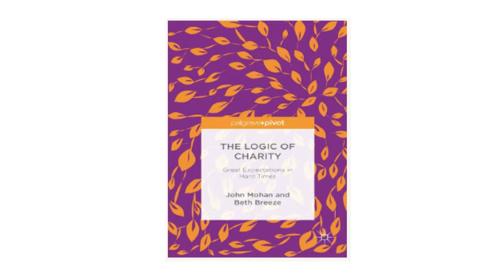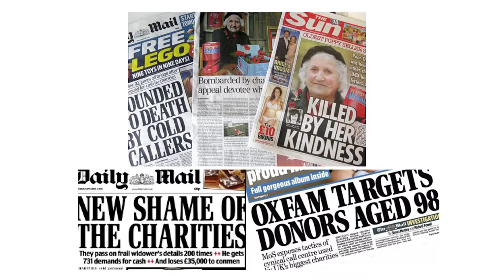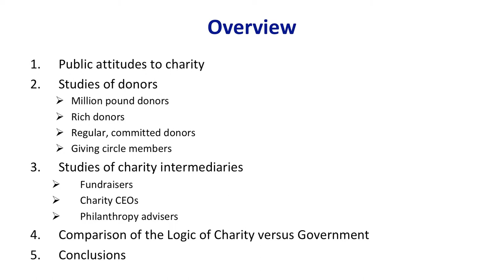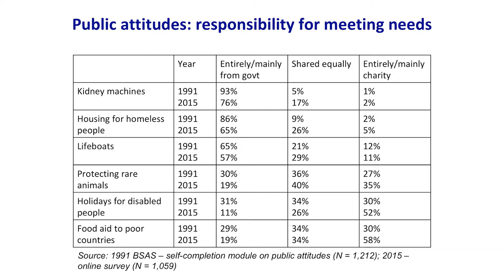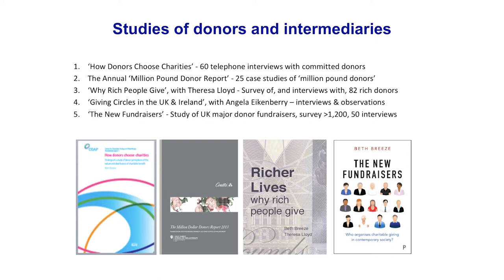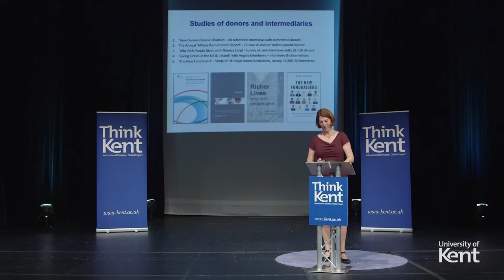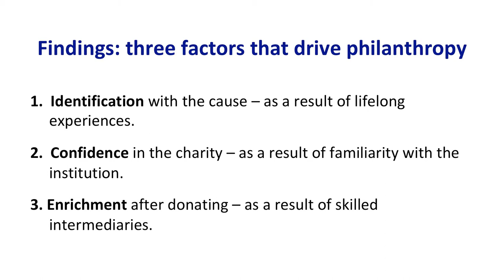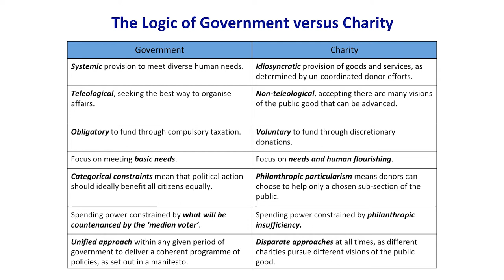The logic of charity: Dr Beth Breeze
Charity is a long-standing and embedded part of society but misunderstandings abound as to its nature, purpose and beneficiaries. In this lecture, Beth draws on over a dozen studies, including public attitudes to charitable giving and interviews with donors, charity leaders, fundraisers and philanthropy advisers.
She explores the logic of charity in terms of the distribution of resources across causes and the processes behind philanthropic decision-making, to reveal a picture of charitable activity at odds with widespread assumptions.